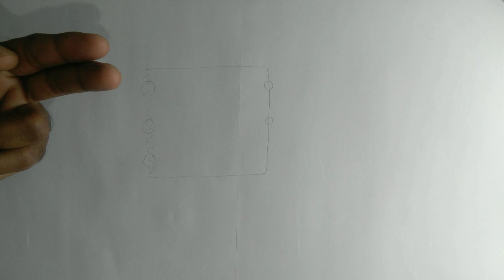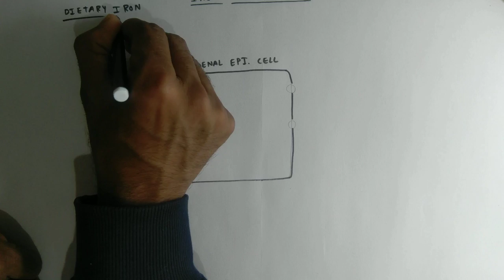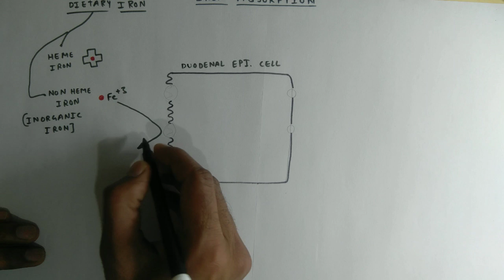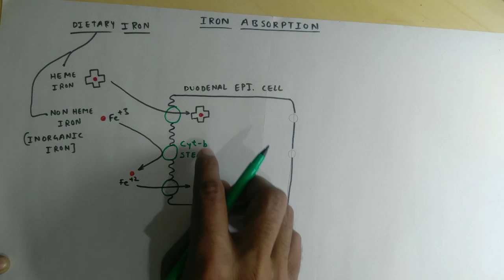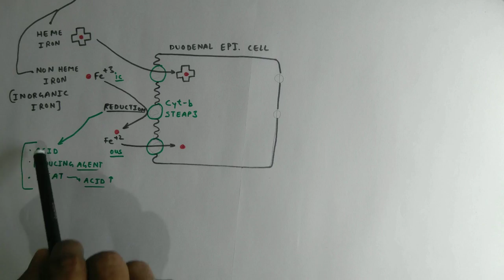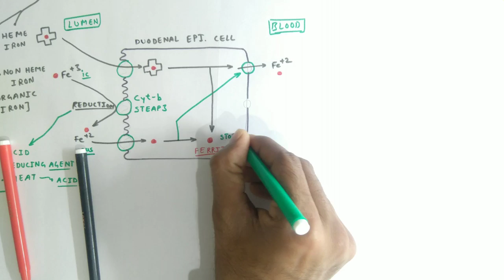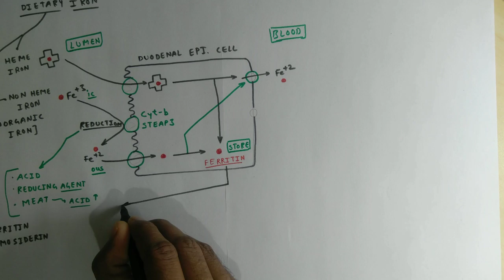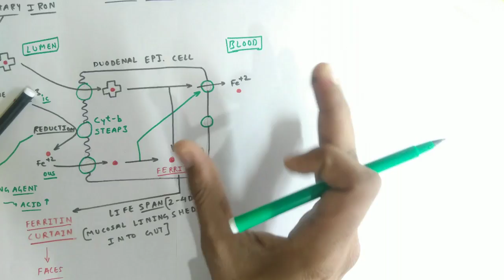Iron Absorption Anaemia | Part 1 | TCML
■ Suggested Video 😊

TCML Team 🍃